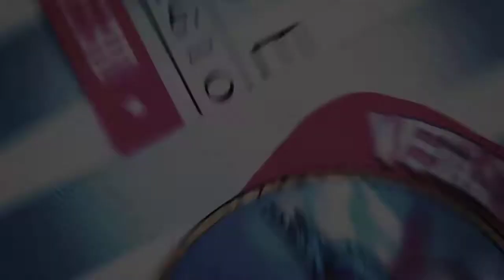Sail away with Hyde Bellagio | XIV June 3rd